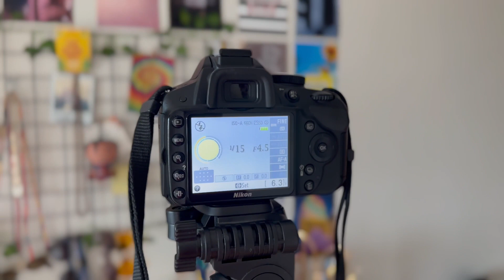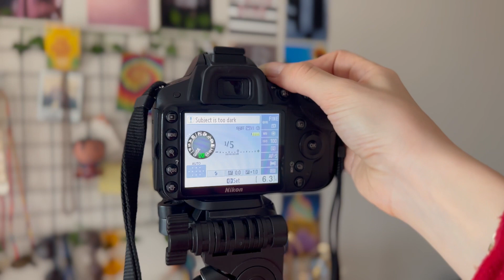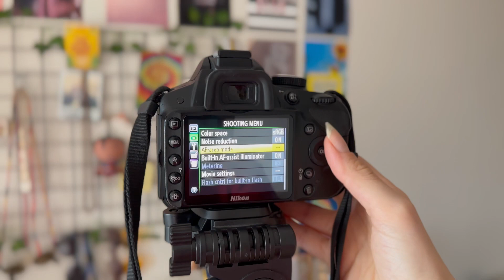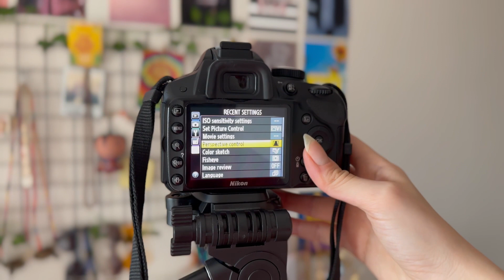📷 Kameramı Tanıtıyorum | Nikon D3200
Merhaba arkadaşlar, bugün sizlerle Nikon D3200 fotoğraf makinesinin özelliklerini ve kamera ayarlarını tanıtacağım. Bu kamera, yüksek çözünürlüklü 24.2 megapiksel APS-C CMOS sensörü ile net ve detaylı fotoğraflar çekmenize olanak tanır. Ayrıca, EXPEED 3 görüntü işleme motoru sayesinde hızlı işlem yaparak keskin ve canlı renkler sunar. Bu videoyu izleyerek, kameranın temel ayarlarını öğrenecek ve nasıl kullanacağınızı daha iyi anlayacaksınız.